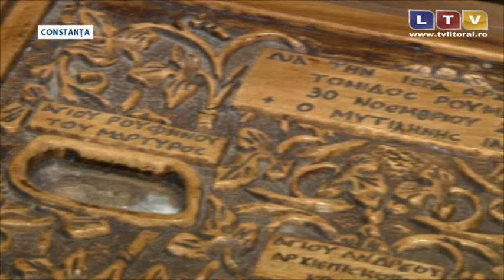România se află pe locul cinci în lume în ceea ce priveşte numărul de... moaşte - Litoral TV